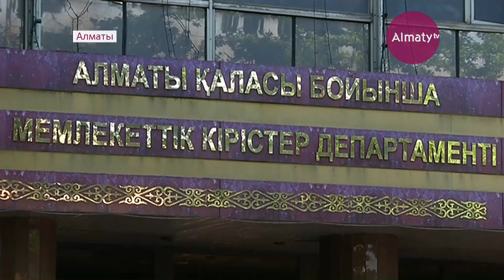Соцработники предложили алматинским домохозяйкам получить новые профессии (08.06.18)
Тысячи алматинских домохозяек получили новую профессию, многие самозанятые таксисты и няни зарегистрировались как предприниматели. Таким образом, в мегаполисе удалось определить статус 53 тысяч человек. О готовности алматинцев к внедрению обязательного социального медстрахования расскажем далее.